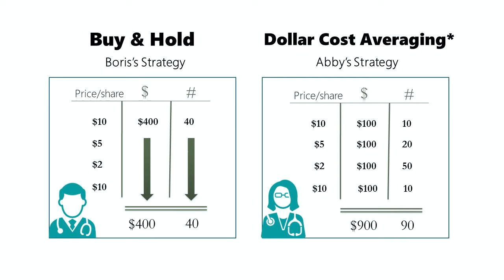Cryptocurrency Trading Advice For Beginners | Avoid Getting Rekt & Make Money | NO FOMO 💰 🤑 💸